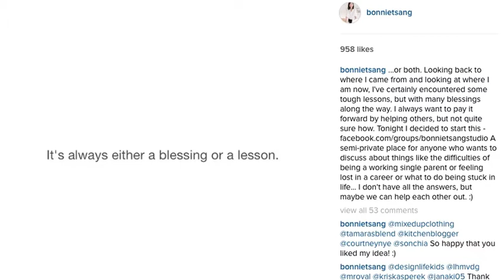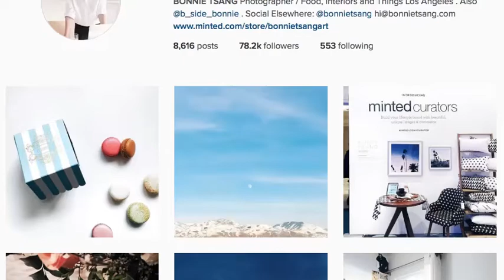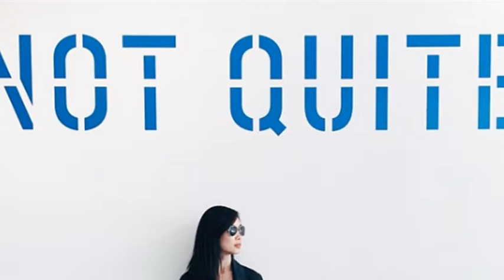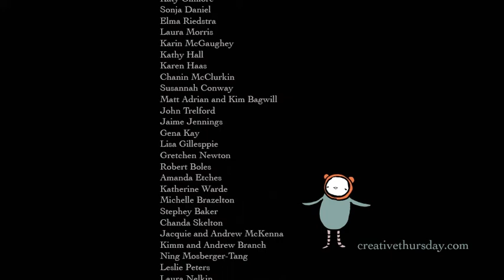Creative Thursday | season 1 ep.4 | Bonnie Tsang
What is the secret to making it ~ after you follow your dreams? Meet Bonnie Tsang a Los Angeles photographer with a focus on interiors, portraits, travel and food. A keen eye for all things beautiful Bonnie is also a social media consultant for which Time Magazine has named her one of the "Top 30 Pinterest Curators to Follow".